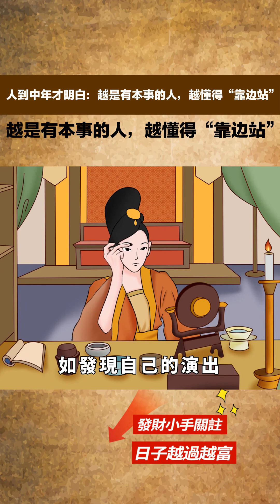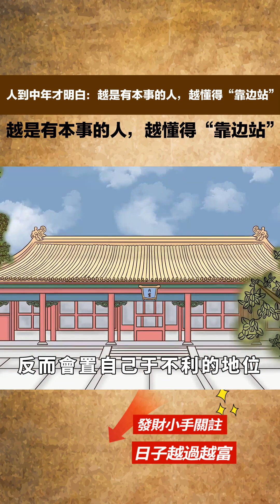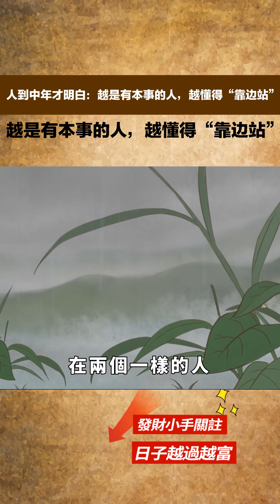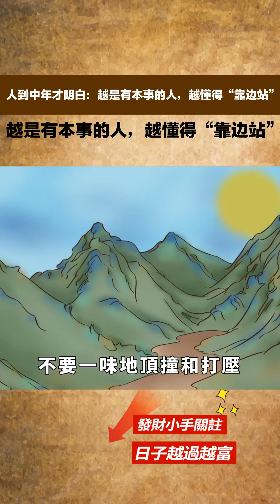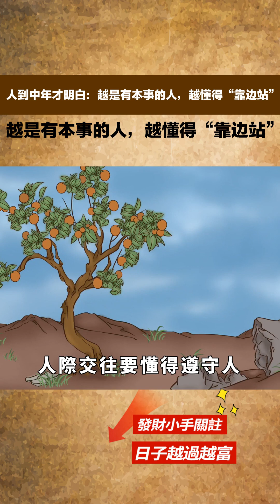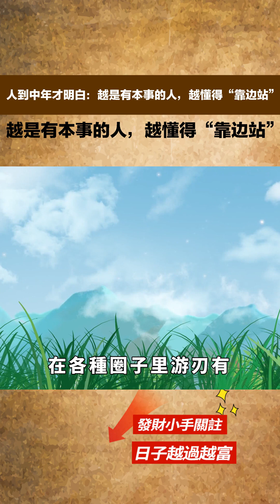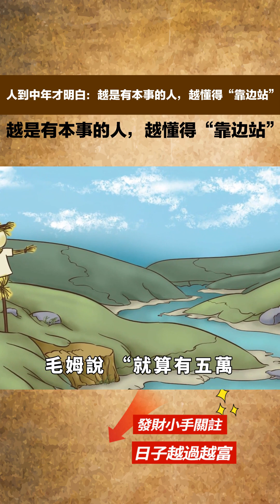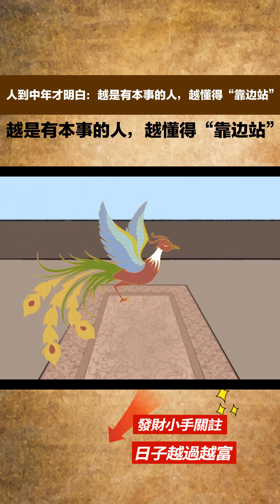人到中年才明白：越是有本事的人，越懂得「靠邊站」 【簫默國學】為人處世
大家好，歡迎收看本期的簫默國學！點個訂閱不迷路，帶你領略更多的國學智慧。
張廷玉曾有一句名言：「盛滿易為災，謙沖恒受福。」
說的是盛氣淩人、驕傲自滿的人容易發生災禍，而謙虛的人會恒久地受到福賜。水深不語，人穩不言，越成熟的人越謙遜。
從古至今，越有本事的人，行事作風越低調。遇事往往會「靠邊站」，不讓自己成為引人註目的焦點。
「靠邊站」是處世智慧，更是生存法則。
【保持謙遜，不秀優越】
魏徵曾說：「念高危，則思謙沖而自牧；懼滿盈，則思江海下百川。」
這句話告訴我們，即使身處高位，也要懂得謙卑之道；擁有卓越成就，更要懂得尊重他人。
程硯秋當初拜梅蘭芳為師的時候，尚未成名。
一次，梅蘭芳與程硯秋同在上海演出。兩人演出的地點不同，原是互不影響的。
但為了讓新人程硯秋有更大的發揮舞臺，梅蘭芳主動做了兩件事。
第一，每天都會詢問程硯秋當天的演出節目，如發現自己的演出和程硯秋相沖突，就立馬更換。這是為了避免表演的同質化，影響觀看程硯秋表演的觀眾人數；
第二，主動調整自己的演出票價，使自己的票價在程硯秋之下，以提高程硯秋的觀眾上座率。
那一段時間，上海熱鬧非凡，兩人所在的劇院每晚都人山人海。
觀眾們都為兩位大師精彩絕倫的演出驚嘆，同時，更為梅蘭芳的師德和戲德拍手叫好。
梅蘭芳的成人之美，不僅讓師徒二人的關系更上一層樓，更是無形中成就了自己的好口碑。
《菜根譚》裏記載：「地低成海，人低成王；聖者無名，大者無形。」
有能力、有本事的人，從不急於展示自己的才華。
經過生活的歷練，他們更懂收斂的可貴，明白進退的尺度。
他們有著「潤物細無聲」的氣度，懂得將優越感留給他人。為人處世